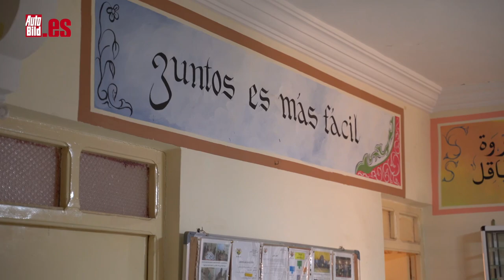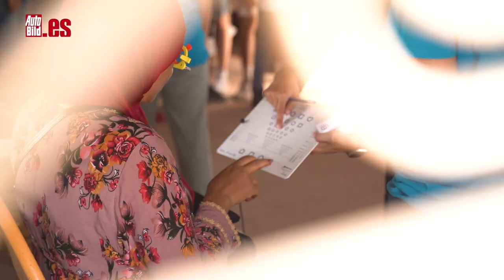El DESIERTO DE LOS NIÑOS 2022 | 2.000 KILÓMETROS CON la CARAVANA SOLIDARIA de HYUNDAI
Hyundai lo ha vuelto a hacer y después de un parón por culpa de la pandemia ha relanzado su iniciativa solidaria del Desierto de los Niños 2022.

Como otras veces ha tenido lugar en las zonas más profundas de Marruecos, donde AUTO BILD ha acompañado a Hyundai y a la ONG Asociación Niños del Desierto para llevar, capitaneados por el periodista y exdakariano Nacho Salvador, material escolar, juguetes, bicicletas e incluso columpios.
Todo ello para ser montado en escuelas para alfabetizar a niños y niñas.

Con esta edición, Hyundai lleva ya 16 años con esta iniciativa solidaria en la que, aprovechando los escenarios por donde se mueve la caravana, recoge valiosos datos para mejorar su gama de vehículos con tracción integral.